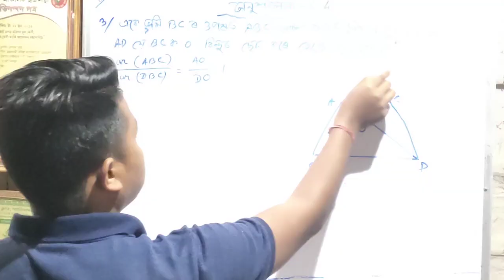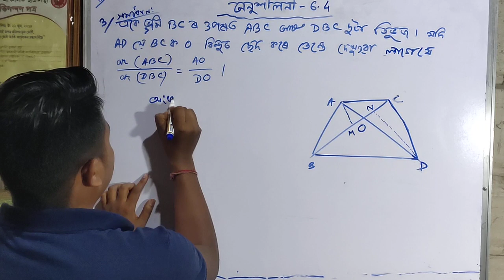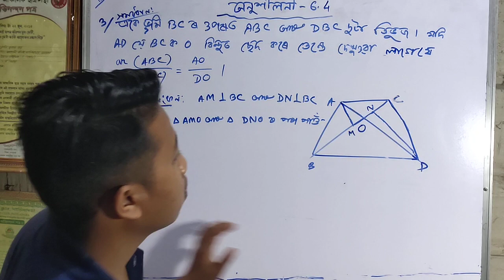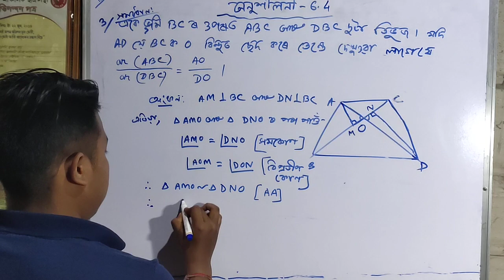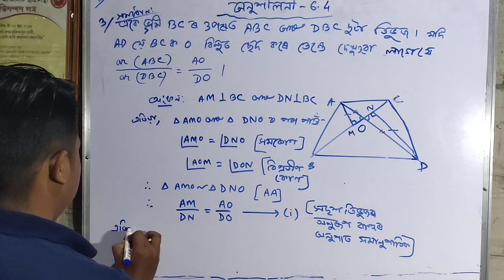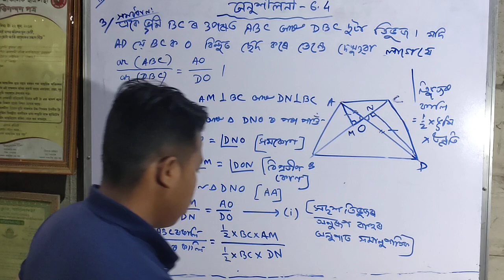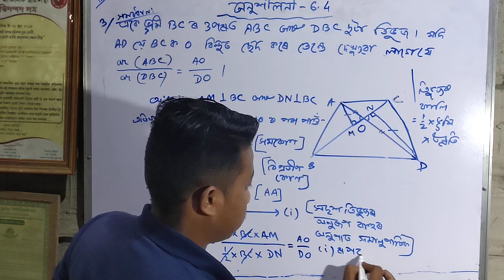HSLC 2021,MATHS, EXERCISE-6.4, QUESTION-3,IN ASSAMESE MEDIUM, SEBA NCERT CBSC BOOK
Class 10,maths,ex-6.4,q-3
দশম শ্ৰেণী,গণিত, অনুুশীলনী-6.4, প্ৰশ্ন-3